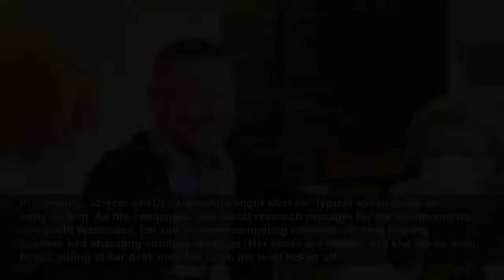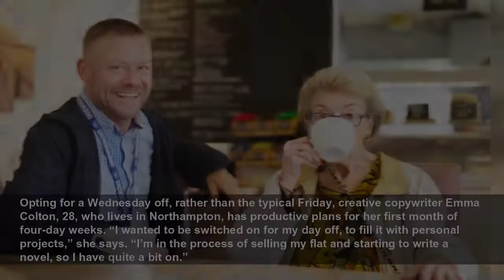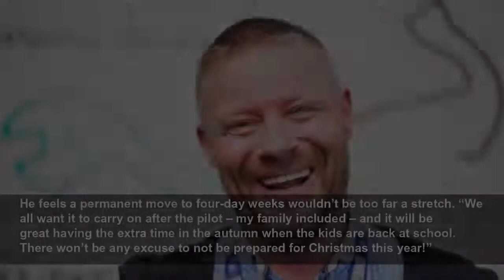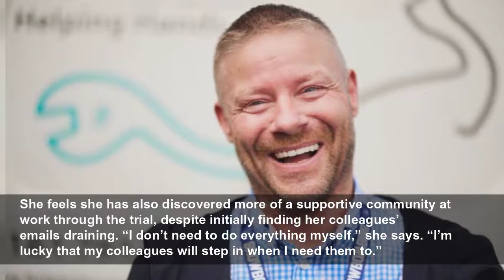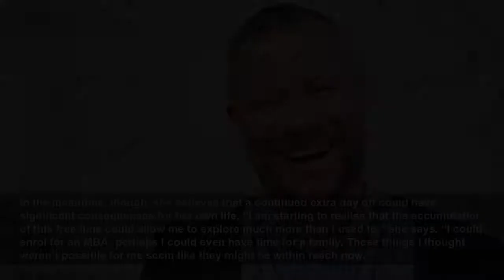‘I had a very welcome lie-in on Friday’: the joys and challenges of switching to a four-day wee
In June, the UK embarked on the biggest trial of a four-day work week in the world. More than 3,300 employees at 70 companies agreed to work one day less, for full pay and a commitment to keep up thei...
The Guardian
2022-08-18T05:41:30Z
Studies suggest working one fewer day a week can lead to improvements in workers’ happiness and productivity, as well as increasing access to the labour market and having possible knock-on benefits for the environment thanks to the reduction in commuting.
Still, Joan Fielder, the CEO of Helping Hands, which provides support to the elderly and is one of the organisations taking part in the UK trail, says so far she is pleased with the change. “It doesn’t take away from our service or commitment; instead it allows a better work-life balance and keeps us all focused and refreshed.”
In Coventry, 35-year-old Dr Fatima Ajia might start her typical working day as early as 5am. As the campaigns and social research manager for the environmental non-profit Waterwise, her role involves compiling research, leading training courses and attending multiple meetings. Her hours are flexible and she works from home, sitting at her desk until her to-do list is all ticked off.
“I’m a creature of habit and work is part of my life’s structure, so I wonder if the four-day week will be about expanding our free time or just window-dressing it,” Ajia says. “Will it be that easy to switch off from the all-consuming aspects of work on Fridays and to engage in life? Or will I feel reduced in some way?”
Over in Salford, 49-year-old Digger Mosey is finding the change a welcome respite. “I’ve been at Helping Hands, where we assist elderly people, since April. Before that, I was at an NHS mental health support unit where I would work nights,” he says. “Having a normal working day and an extra day off on Friday is a dream come true.”
With most of his friends employed full-time, Mosey spent his first Friday off at home, getting round to DIY tasks. “I live alone so I have to crack on with the jobs eventually,” he says. “I had a few drinks on Thursday and had a very welcome lie-in on Friday. Getting back to work on Monday, I felt so much more refreshed.”
Mark Herbert, 52, lives in south London with his wife and two teenage boys. As a manager at Charity Bank, he has concerns about starting the pilot. “It will require a different approach to work, since I can’t just compress my usual five-day workload into four,” he says. “There’s always some faffing involved, so I’ll have to be really focused to get all my tasks done by Thursday evening and probably will have to share the load more, too.
“Prior to lockdown, I would be leaving home about 7am and getting back by 6.30pm,” he says. “Since Covid, most of our work has been remote, so it’s much easier to have no set finish time. With the four-day week I really hope I can spend more time with the boys and see if I can get back to working on my own health and fitness.”
Opting for a Wednesday off, rather than the typical Friday, creative copywriter Emma Colton, 28, who lives in Northampton, has productive plans for her first month of four-day weeks. “I wanted to be switched on for my day off, to fill it with personal projects,” she says. “I’m in the process of selling my flat and starting to write a novel, so I have quite a bit on.”
Her first Wednesday off consisted of a “glorious nap”, journalling, tidying her flat and meeting a friend; she chalks it up as a success. “Being around other people really helps with my creative process, and getting enough sleep helps with productivity,” she says. “I think it was a day well spent.”
Back in Coventry, Ajia is equally surprised with her first week’s progress. Despite responding to work emails over the weekend, she also managed a long-overdue visit with her nieces. “Spending time with family this weekend awakened me to the social value that I’m being robbed of,” she says. “I’d like to make more time to nurture this ‘me-outside-of-work’.”
“I no longer know what day of the week it is,” Colton says from her home in Northampton. “Having a Wednesday off is great for keeping productive all week long, but it also means I don’t get a Friday feeling. Weekends don’t have the same importance as they used to.”
Two weeks into the pilot, Colton is still balancing her expectations with the realities afforded by her free time. With plans to crack on with her novel, she ended up spending her Wednesday tidying her flat for viewings that were ultimately cancelled. “That was disappointing,” she says. “But it was useful to realise that my free time might not always go to plan.”
Meanwhile, Ajia is still finding it difficult to implement a work-life